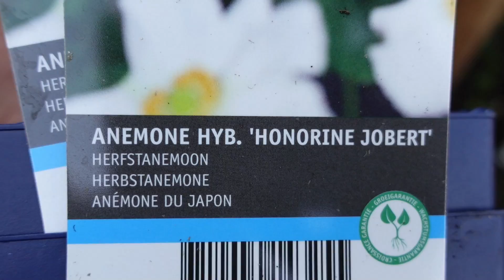stadstuin met organische vormen - deel 3 - SEBASTIANI hoveniers ON TOUR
Leuk dat je kijkt naar Sebastiani on Tour! Het enige echte Youtube kanaal over het hoveniers leven.

In deze laatste aflevering van dit project gaan wij aan de bak met het plaatsen van de leibomen, gaan we creatief los op twee plantenbakken bij de voordeur en leveren wij de tuin op!

Veel kijkplezier.